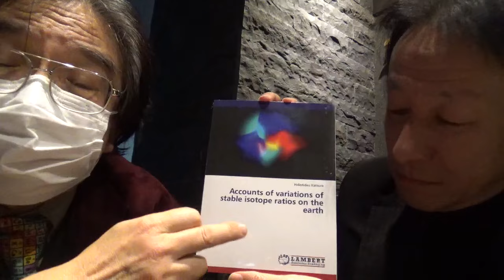桂秀光が書いた、【地球規模の安定同位体比の変化】に関する学術書を紹介 MAH00368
KATSURA Hidemitsu:
"Accounts of variations of stable isotope ratios on the earth",
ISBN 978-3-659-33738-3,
LAMBERT Academic Publishing, Saarbrücken, Germany,

Fule Name:   MAH00368

出演：
桂　秀光（かつら　ひでみつ）【博士（農学・東京農工大学）、インド・コインバトゥール工科大学招聘議長、衆議院議員（神奈川１５区）元候補、茅ヶ崎市長元候補、クラブ二五三推薦・神奈川県議立候補予定者】
山内和彦（やまうちかずひこ）【東京大学文学部卒。川崎市議会元議員。ジャーナリスト。映画・『選挙』、『選挙２』に主演。】

 桂 秀光（かつら ひでみつ）
 博士（農学・東京農工大学）・水産学修士（東京水産大学=現在の東京海洋大学）
 コインバトゥール工科大学（インドの防衛関係の高等教育機関）招聘議長
 神奈川県・茅ヶ崎市長元候補・衆議院議員（神奈川１５区）元候補

〒220-8691 横浜中央郵便局私書箱52号
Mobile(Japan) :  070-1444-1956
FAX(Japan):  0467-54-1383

【 桂秀光(カツラヒデミツ）からの情報発信は、次のURL 】

【 桂秀光の代表的な著作 】
（国立国会図書館、東京海洋大学附属図書館品川本館、東海大学湘南校舎図書館に蔵書あり）

 [[1]]   KATSURA Hidemitsu: "Accounts of variations of stable isotope
 ratios on the earth", ISBN 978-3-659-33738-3, LAMBERT Academic
 Publishing, Saarbrücken, Germany, Feb 11, 2013.

 [[2]]  KATSURA Hidemitsu: "Accounts of Biological Functions for Accumulation of Radioisotopes in Fishes" ISBN-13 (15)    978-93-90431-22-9 (Print),  ISBN-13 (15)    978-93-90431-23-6 (eBook), Publisher: Book Publisher International, Feb 11, 2021.

【　学歴　】

 東京都世田谷区立代沢小学校入学、
 神奈川県茅ヶ崎市立鶴が台小学校卒業、
 桜美林中学校卒業、
 桜美林高等学校卒業、
 東海大学理学部化学科卒業、
 東京理科大学理学専攻科化学専攻修了、
 東京水産大学（現、東京海洋大学）大学院水産学研究科海洋生産学専攻修了、
 東京農工大大学大学院連合農学研究科環境資源共生科学専攻（博士後期課程）修了、
 米国政府招聘・サウスダコタ州立大学国際科学者交換訪問者。

【　学位　】

 水産学修士（東京水産大学＝現在の東京海洋大学）、
 博士（農学・東京農工大学）。

【　職歴等　】

 日本国有鉄道茅ヶ崎駅臨時駅員、
 武相中学校講師、
 小田原少年院法務教官、
 育英工業高等専門学校（現、サレジオ工業高等専門学校）講師、
 東京都公立学校教員、
 品川区立荏原第四中学校教諭、
 品川区立伊藤中学校教諭、
 千代田区立麹町中学校教諭、
 都立大森高等学校教諭、
 都立大森東高等学校教諭、
 プロテウスエアーサービスINC.（本社：米国カリフォルニア州）役員、
 筑波大附属坂戸高等学校講師、
 化学兵器禁止機関 OPCW費用負担招待講演者、
 藤嶺学園藤沢中学校講師、
 東海大学付属相模高等学校講師、
 日本大豊山中学校講師、
 東京海洋大海洋科学系海洋環境部門博士研究員、
 マレーシア政府招聘・クアラルンプール大学工学部駐在外国人講師を歴任。
 現在、インド・タミルナードゥ州・コインバットゥール工科大学招聘議長、
 インド・タミルナードゥ州立アンナ大学・博士学位審査員、
 インド・タミルナードゥ州・バラディアル大学・博士学位審査員、
 インド・アーンドラプラデーシュ州・KL大学招聘講師。

以上